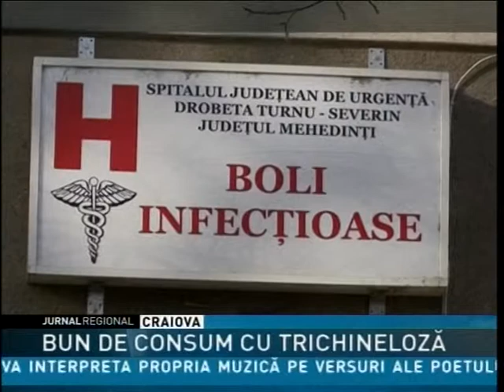bun de consum cu trichineloza 1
Trei persoane din Mehedinţi au ajuns la spital pentru îngrijiri medicale, iar alte 27 sunt ţinute sub observaţie, fiind suspecte de trichineloză. Oamenii s-au simţit rău după ce au mâncat carne dintr-un porc tăiat înainte de Crăciun căruia, culmea, i-au şi făcut analiză. Direcţia Sanitar Veterinară Mehedinţi a declanşat o anchetă în urma căreia a stabilit că tehnicianul veterinar analizase carnea nu era autorizat să facă un astfel de examen trichineloscopic.